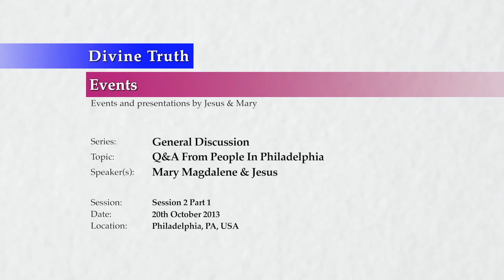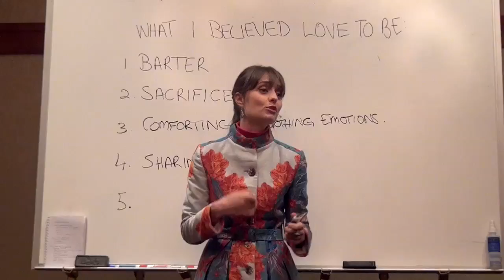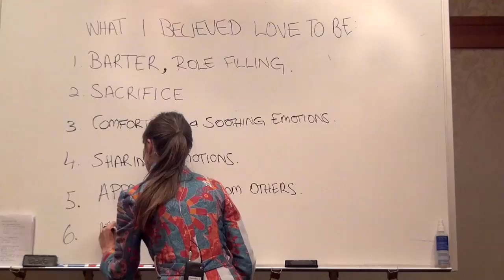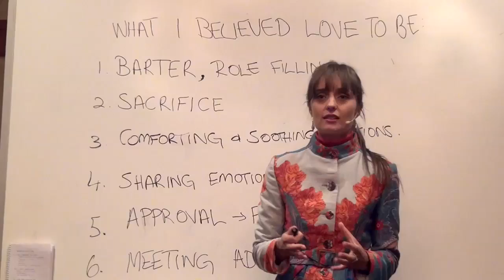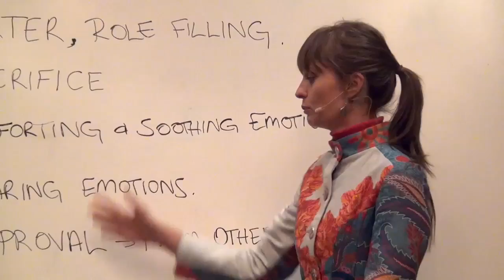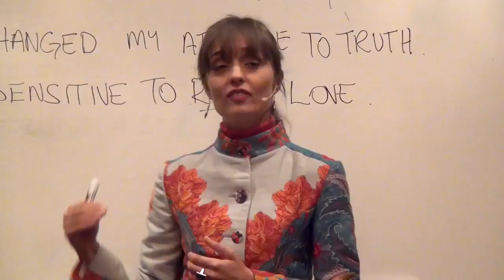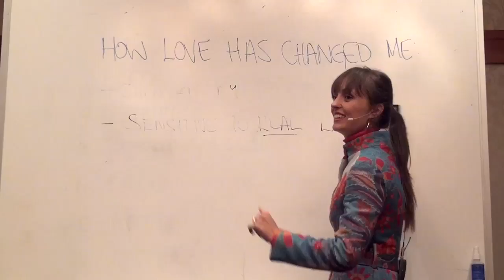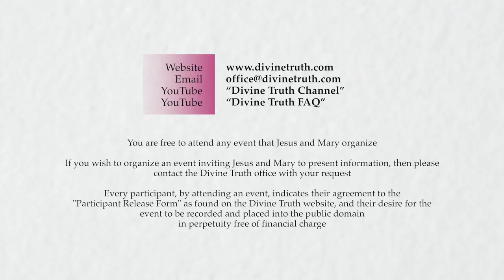20131020 General Discussion - Q&A From People In Philadelphia S2P1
Presented on 20th October 2013 in Philadelphia, Pennsylvania USA.
Mary answers questions asked by the audience in Philadelphia on the previous day regarding her life and related subjects. This is session 2 part 1 of a 2 session 4 part series.